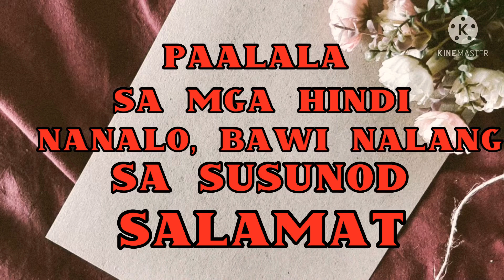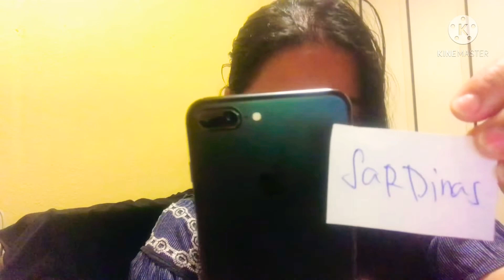5second challenge*congrats sa nanalo*/ T&M SISTER'S VLOG